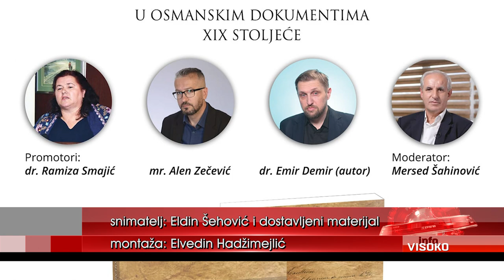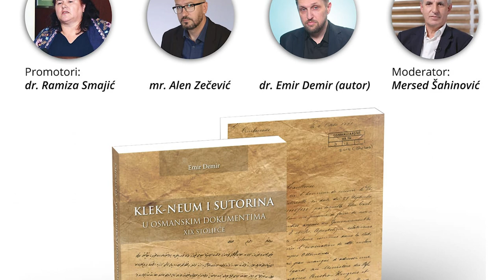BZK PREPOROD VISOKO ORGANIZUJE NOVU PROMOCIJU KNJIGE